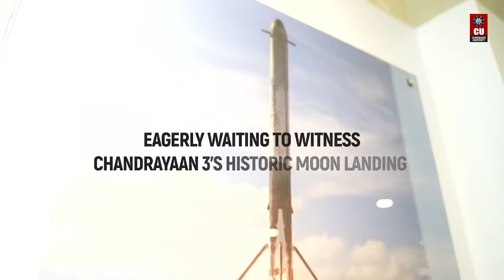ISRO's Chandrayaan 3 | Historical Moment - Chandigarh University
ISRO's Chandrayaan 3 is on the brink of rewriting history, and our Space Science & Aerospace Engineering students are eager to witness the moment unfold.
Step into their world as they discuss the significance, challenges, and dreams tied to this historic space endeavour.